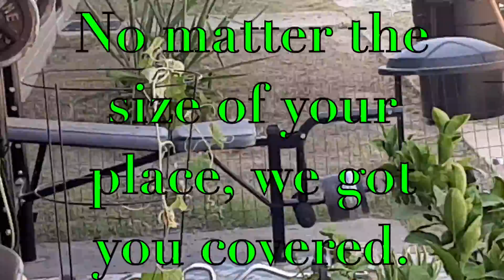Green Genesis Lawn And Garden Commercial 2